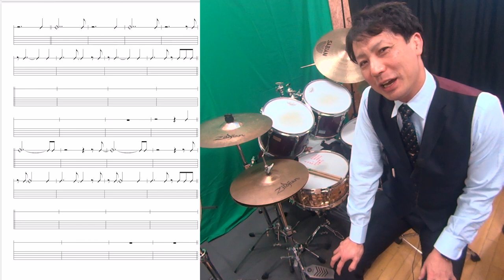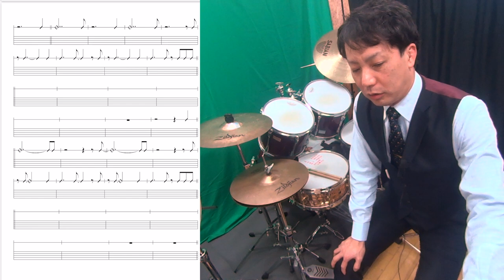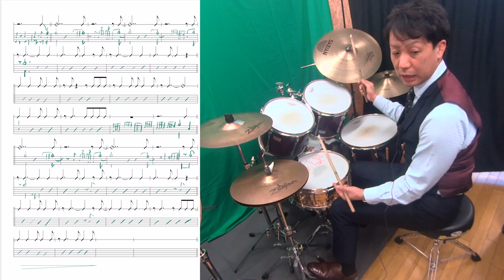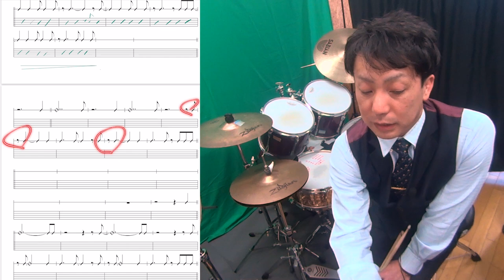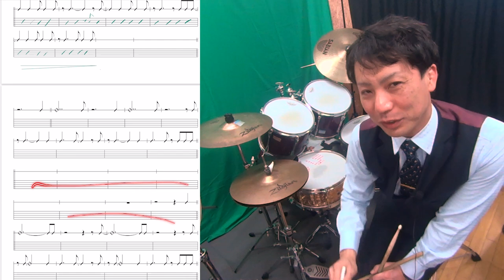Shiny Stockings セカンドリフ コンボ＆ビッグバンド シャイニーストッキングス Count Basie Jazz Orchestra カウントベイシー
学生の時にカウントベイシーをやると
結構な確率で演奏するこの曲
セカンドリフの部分を
演奏＆解説しました

シンコペーションの２連鎖が
でてくるので
ここを気をつけてやってみましょう！

Shiny Stockings
セカンドリフ
コンボ＆ビッグバンド
シャイニーストッキングス
Count Basie Jazz Orchestra
カウントベイシー